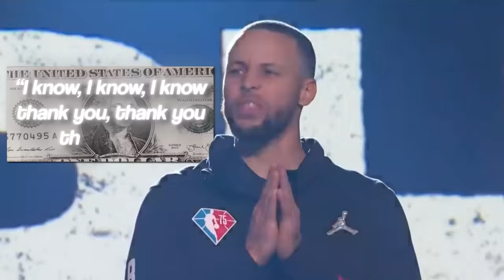20 Times Steph Curry EMBARRASSED His Opponents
Its already hard enough to guard Steph Curry, but it makes it even worse when he's embarrassing his defenders.